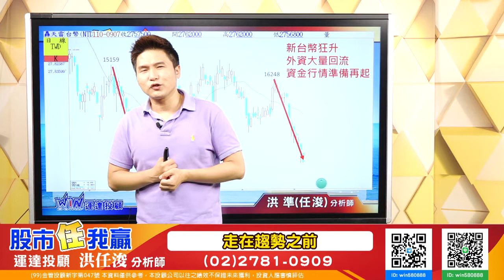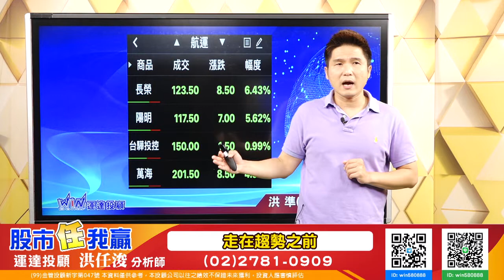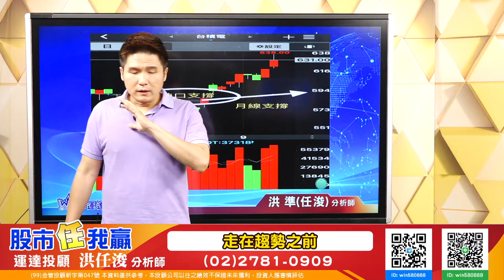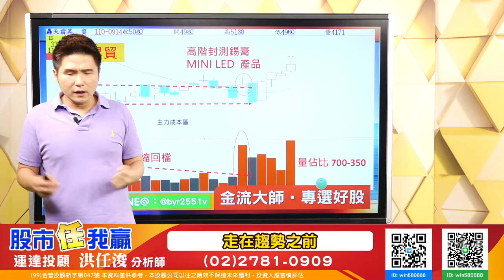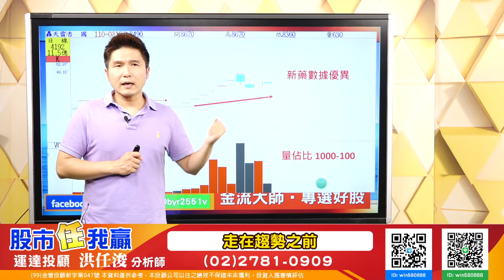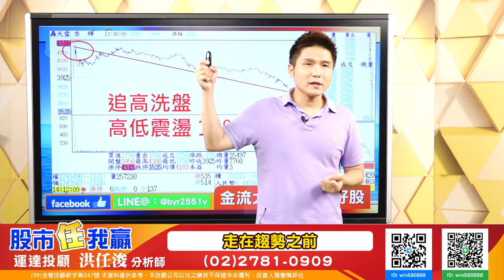20210914 洪任浚 股市任我贏